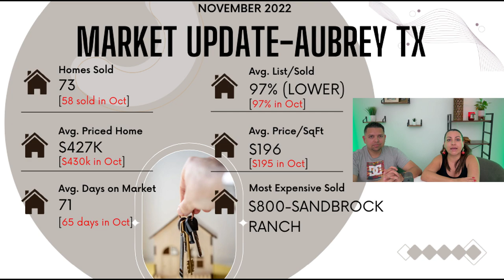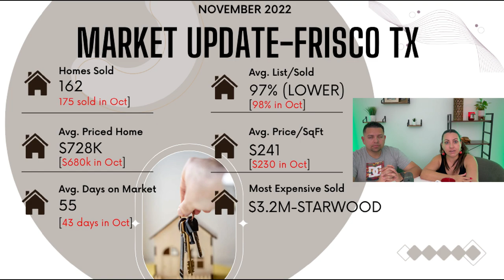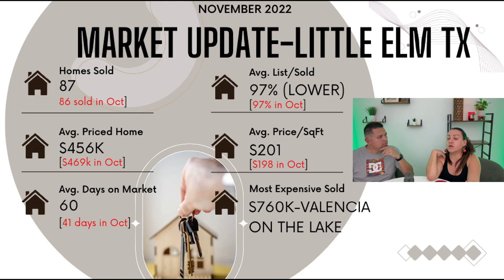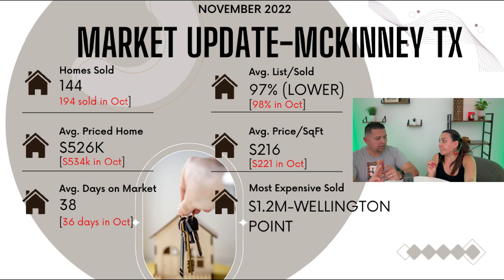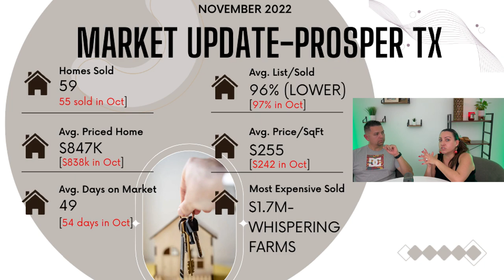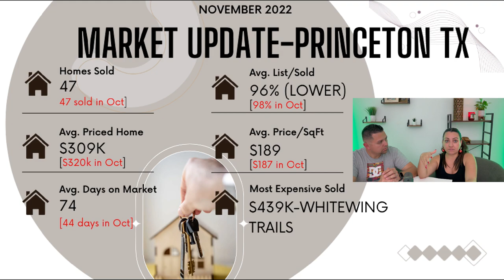NOVEMBER 2022 DALLAS TEXAS HOUSING MARKET UPDATE - NORTH DALLAS TX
The housing market in the Dallas Texas is like never before.  If you are considering SELLING or BUYING your next or first HOME in the Dallas market, let KGC REALTY GROUP represent you!!  Our MODERN and UNIQUE Marketing strategies will SELL your home FAST & for TOP DOLLAR.  With the interest rates slowly rising there is more of an incentive for buyers to make appealing offers.  This is the time to consider your options and to capitalize on your largest investment - YOUR HOME. We can help you brainstorm a well thought out plan that will benefit your family and meet your future goals. As real estate EXPERTS we are committed to offering our expertise and our commitment.

0:00 - Intro
0:40 - Aubrey
1:48 - Celina
2:45 - Frisco
5:20 - Little Elm
7:10 - McKinney
9:05 - Prosper
10:28 - Princeton
12:00 - Outro

We are a Faith based, loving family and who decided to start roots in North Dallas Texas in 2018.
We LOVE people and families.  We BELIEVE our PURPOSE here on Earth is to KNOW God and DO His will which is REACH People & BUILD Lives - We feel God has called OUR family to do it through our Real Estate Business.

We are KGC Realty Group (Karla & Gus Cedillos) - brokered by eXp Realty LLC.
Our PASSION for Real Estate in the North Dallas/Dallas market DRIVES us to give our clients the BEST and HIGHEST level of services that they deserve.  Tons of POSITIVE reviews from previous clients back up our EXPERIENCE as PROFESSIONAL Real Estate Agents.
We would love for YOU to PARTNER with US for your SELLING, BUYING, RELOCATING & INVESTING needs.

 @Living in Dallas Texas - KGC Realty Group ​